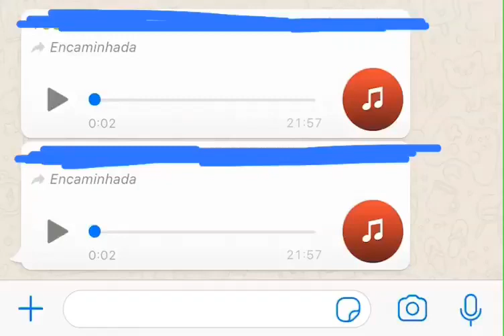VÍDEO PARA STATUS: AQUI TA CHOVENDO E REPANGALEJANDU